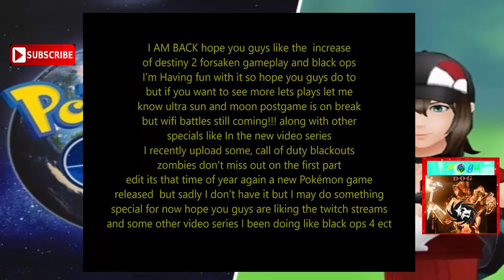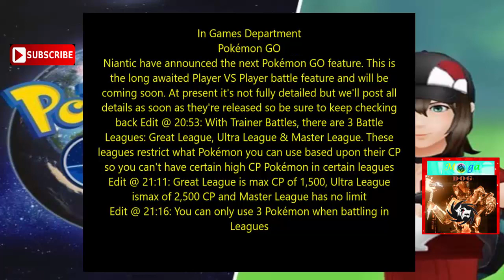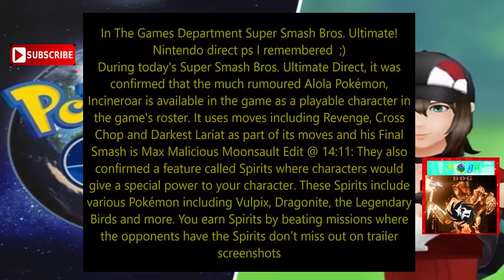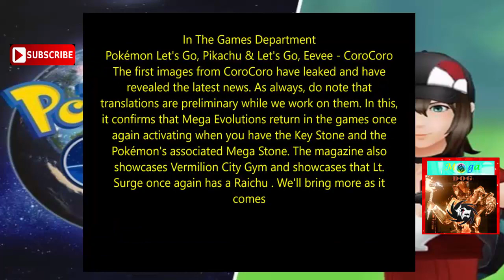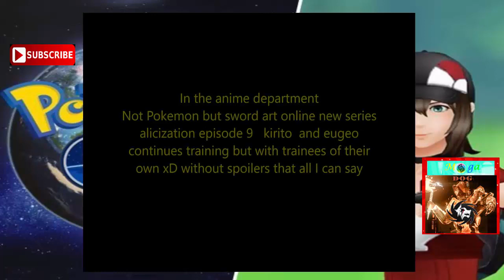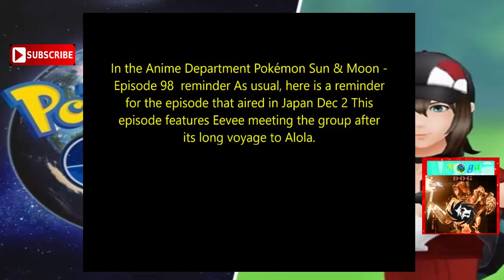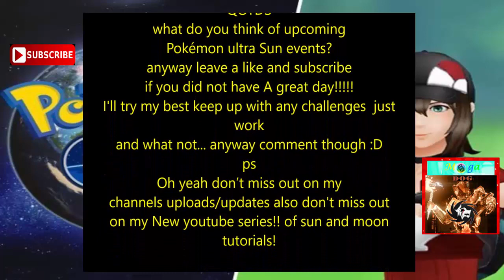Title Random News Update Dec2 Anime Game News By Mega Mew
It.s Sunday channel update funday
More cod gameplay and more coming!
my live stream!